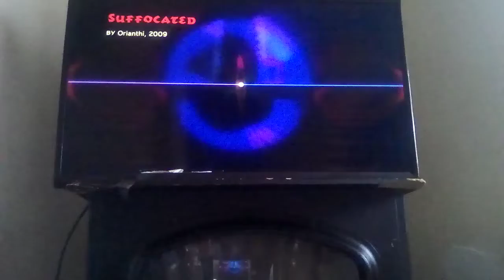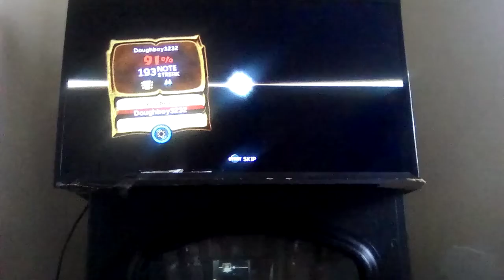guitar hero warriors of rock suffocated by orianthi (star challenge)